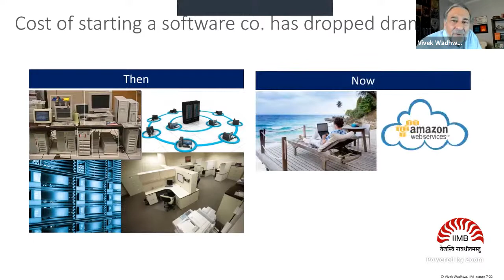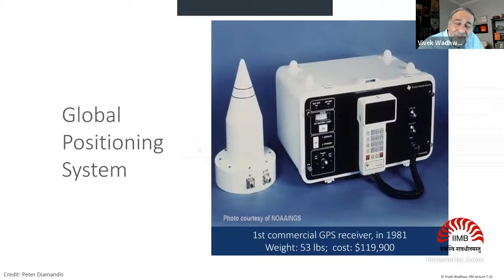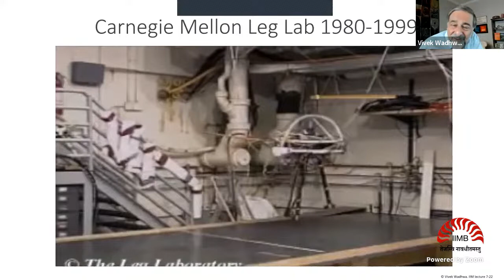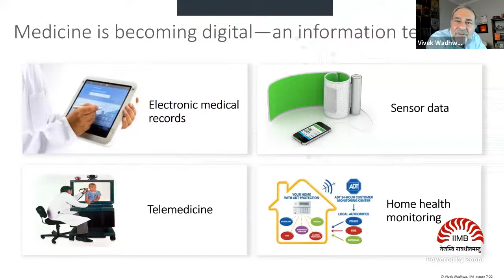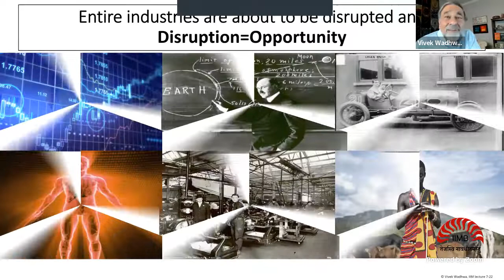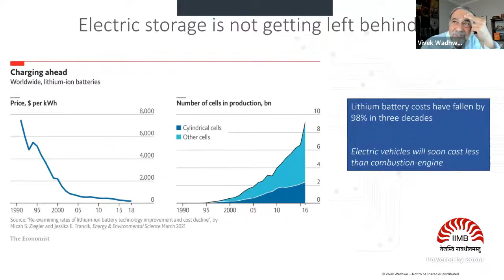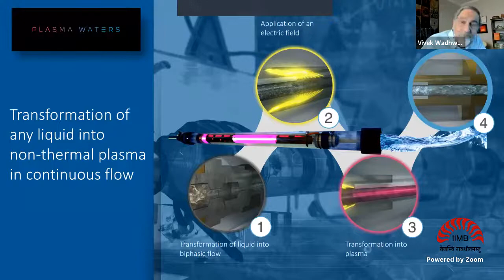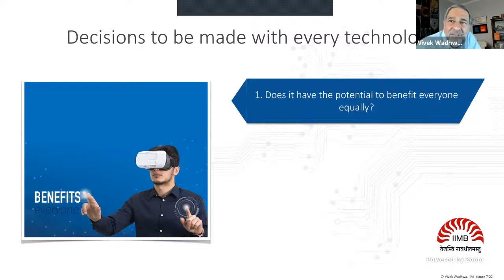Eximius Speaker Sessions | Mr. Vivek Wadhwa - COO, Fragomen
EXIMIUS 22 will be hosting Mr. Vivek Wadhwa, on   TODAY, 10th July, 10 - 11 AM at Auditorium, IIM Bangalore.

Tech Entrepreneur, Distinguished Fellow & Adjunct Professor at Carnegie Mellon's School of Engineering, Distinguished Fellow at the Labor and Worklife Program at Harvard Law School.

Join us to learn more on his views on “Evolution of technology: From social media to web3 and its impact on Indian start-up ecosystem.”